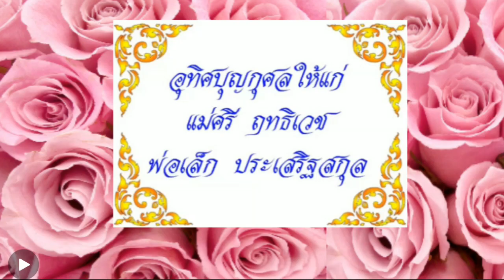องค์ใดพระสัมพุทธ (ทำนองสรภัญญะ) ออย-อมรภัทร เสริมทรัพย์ "๒ รูปแบบ"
นำมาจาก "Bodhi" เพลงองค์ใดพระสัมพุทธ ขับร้องโดย ออย-อมรภัทร เสริมทรัพย์
ขอบคุณเจ้าของผลงาน นักร้อง (คุณออย-อมรภัทร เสริมทรัพย์) และทีมงานทุก ๆ ท่านค่ะ
ขอบคุณเจ้าของภาพพระพุทธเจ้า และภาพดอกบัวสวย ๆ นี้ค่ะ
ขอบคุณทุก ๆ ท่านที่ติดตามชมค่ะ